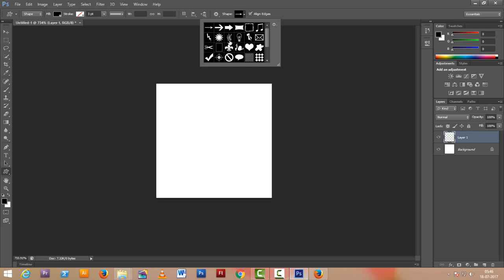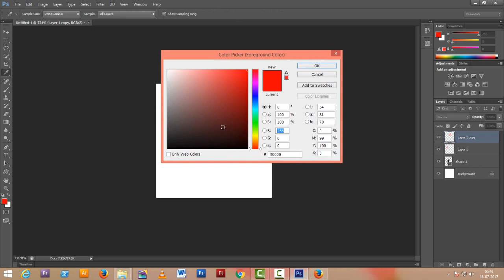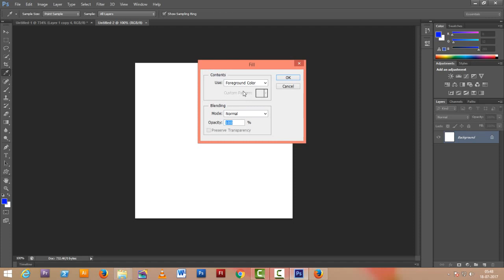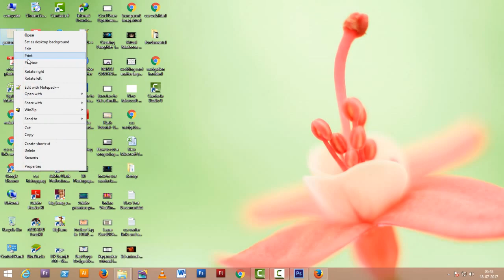How to make pattern design in photoshop.